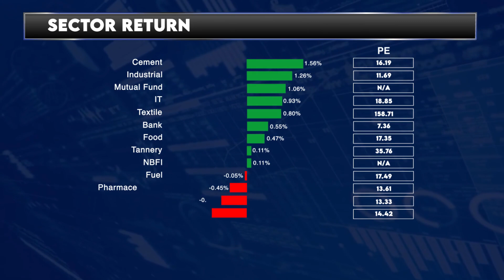Dhaka Stock Exchange Today - 21 October 2024 | English | Daily Share Market News